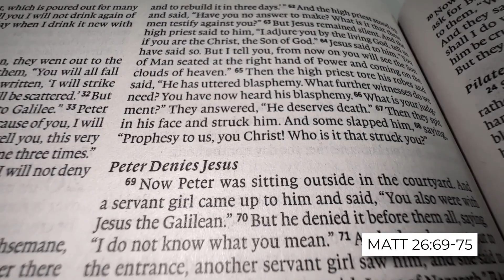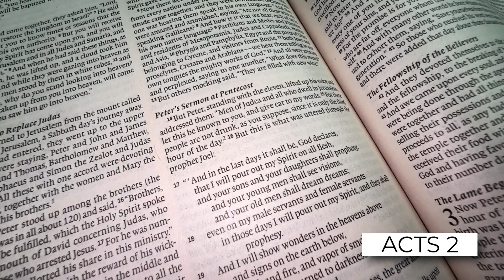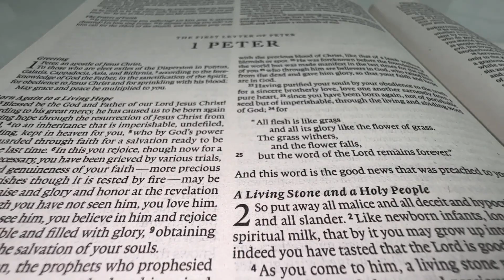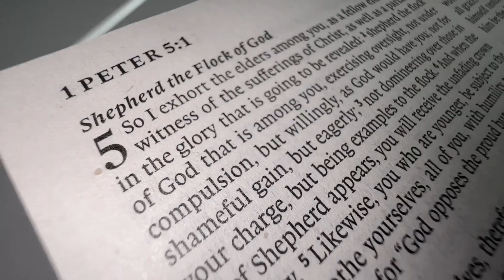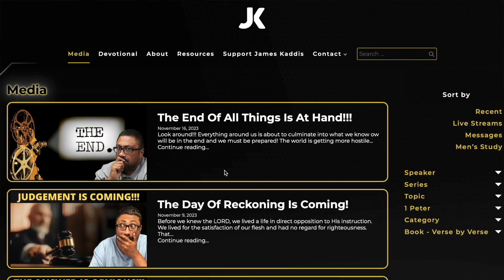BIBLEin365: The Book of 1 Peter (2.0)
Pastor James Kaddis provides an exclusive BIBLEin365 background video on the book of 1 Peter building off of the previous video in our BIBLEin365 library series on 1 Peter from last year.

Read the Bible with us in a year!

PROCLAIM x BIBLEin365